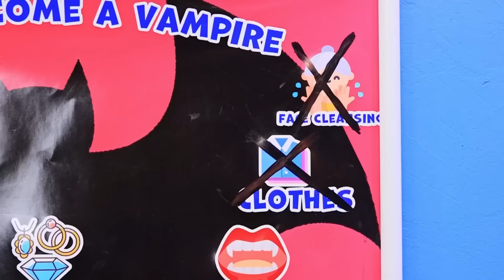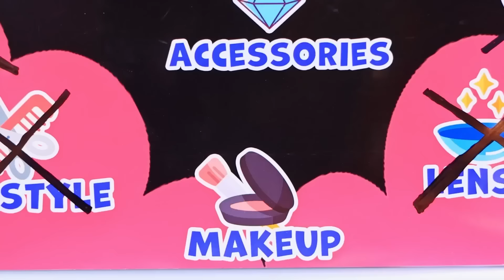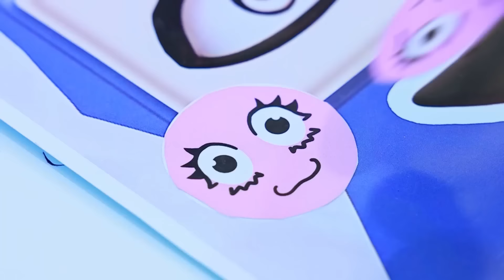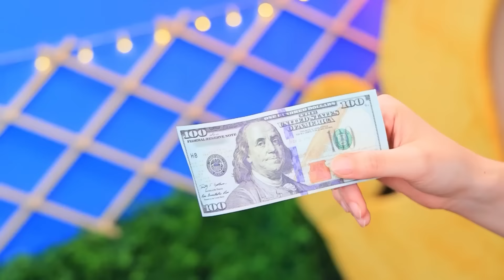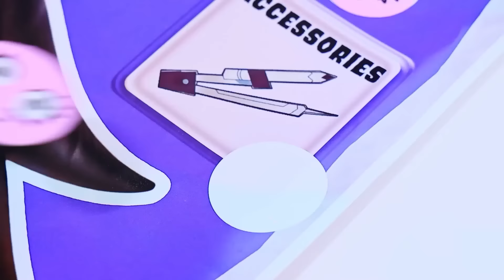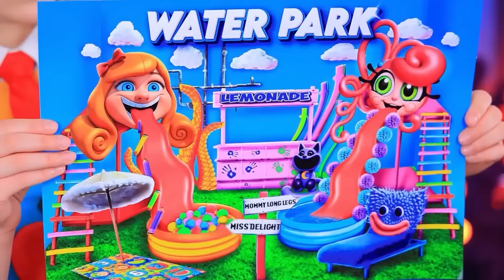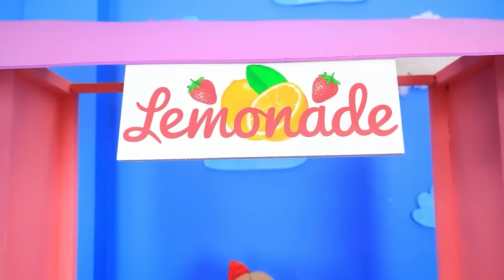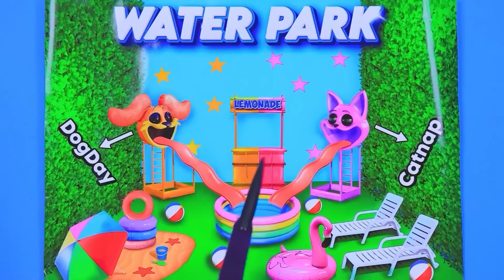Transformação Radical de Nerd Miss Circle para Vampira!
Assista aos últimos vídeos | Ative TODAS as notificações